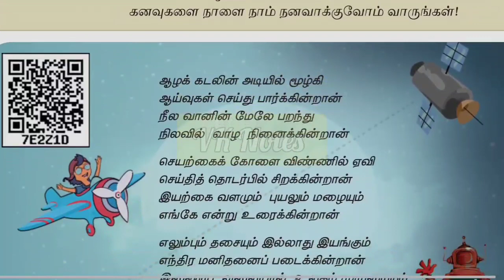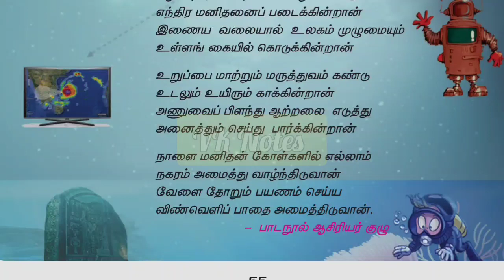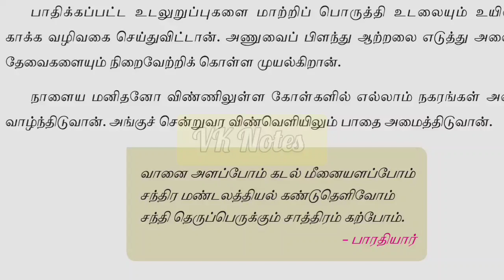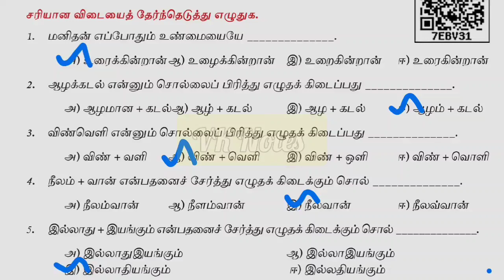6ம் வகுப்பு தமிழ் | இயல் - 3 எந்திர உலகம் | அறிவியலால் ஆள்வோம் | TNPSC | Group 4 | VK Notes